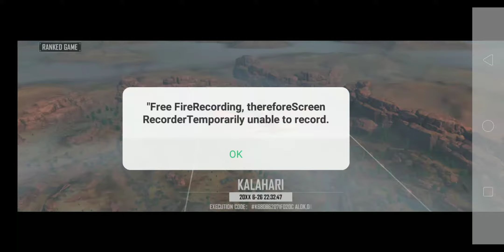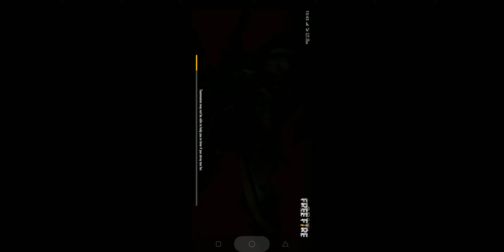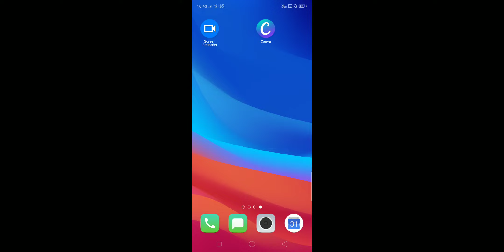First time Kalahari map ranked gameplay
Kalinga gameing, Kalinga